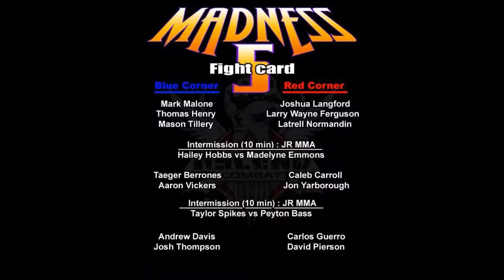Mason Tillery Ascend Combat Madness 5 Photo Highlights